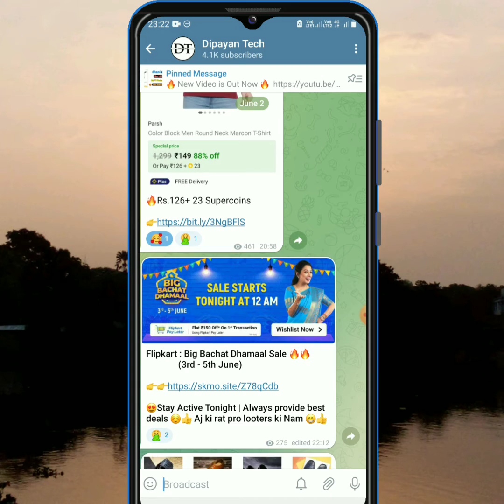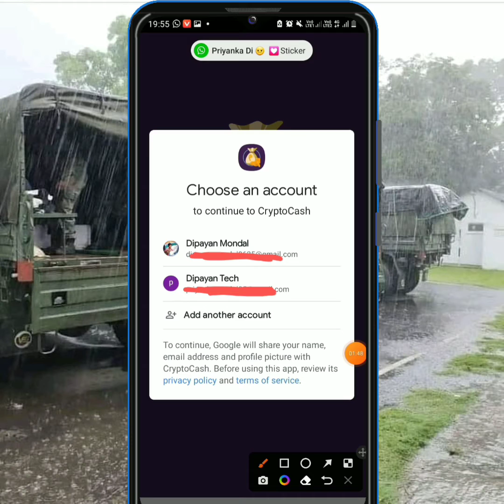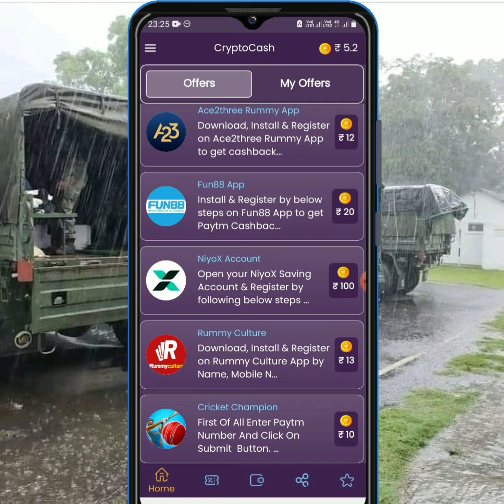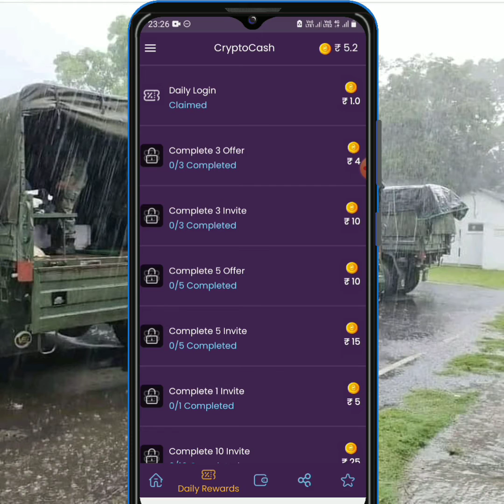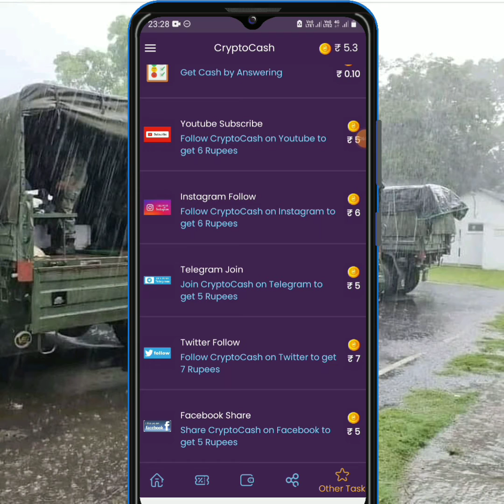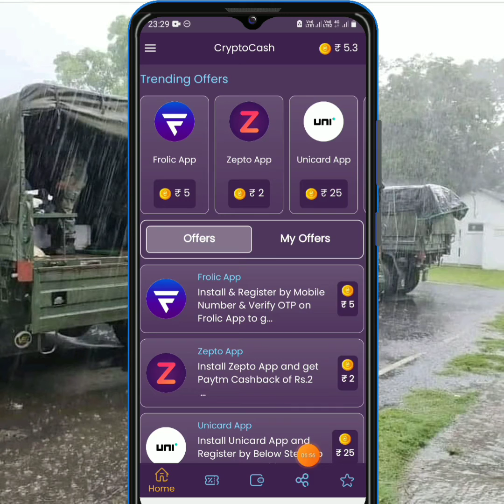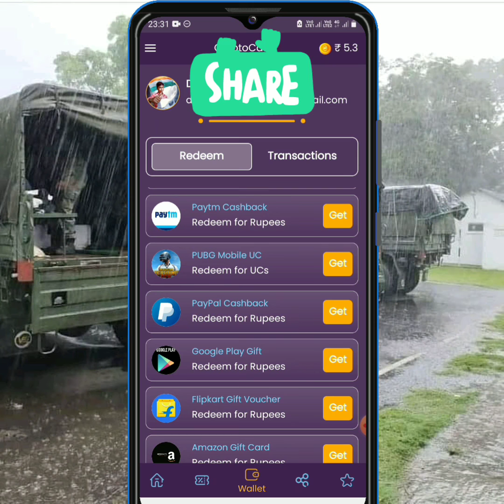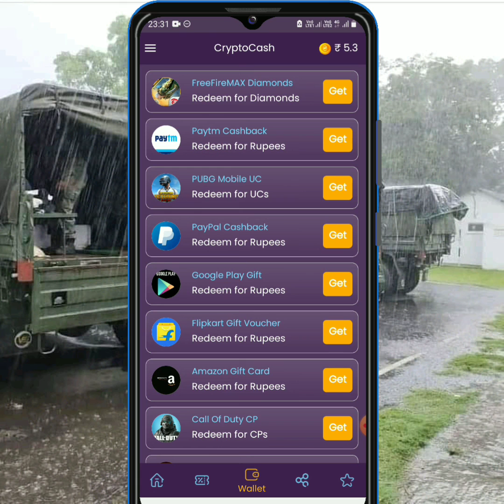flipkart gift voucher earning app | flipkart gift voucher free mein kaise le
🏃 About Me.

flipkartfreesupercoin
trivia hack flipkart live
flipkart answers today
flipkart answers today fake or not
flipkart free fall game play
how to play flipkart free fall game
super coin se shopping kaise kare
flipkart refer kaisa karan
super coin se shopping kaise kare 2021
super coin kaise kamaye
flipkart pe super coin kaise kamaye free me
free supercoins in flipkart
free supercoins in flipkart hack
flipkart refer and earn full details
flipkart free shopping kaise karen
flipkart free shopping malayalam 2021
flipkart refer and earn
flipkart shopping online sarees
flipkart super coin increase Trick
how to increase flipkart super coin
flipkart super coin increase kaisa Kara
flipkart shop repeat and win full details
flipkart shopping kaise karte hain
flipkart fake or not refer by pass
flipkart 2 super coin problem
flipkart shopping video
flipkart delivery charge free
flipkart delivery charge free 2021
flipkart delivery time
Super coin trick
Flipkart
Super coin
Coin